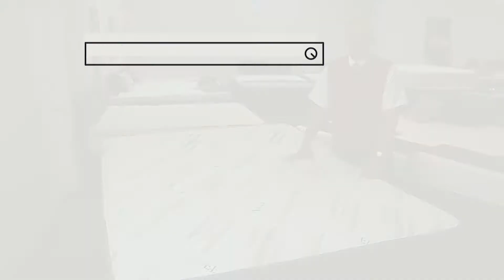Mattresses That Ship Flat Versus Bed-In-A-Box That Are Rolled Up & Compressed To Ship UPS or FedEx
Many people unsuspectingly order compressed foam mattresses. These mattresses are compacted for extended periods of time, which puts stress on the materials.

In the short term, some of these mattresses don’t fully decompress. They may remain curled up at the ends or have irregularities in the foam that become noticeable beneath a person's bodyweight.

Long term problems are more likely because of the additional stress that was put on the beds when they were compressed.